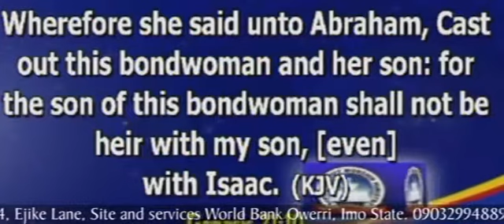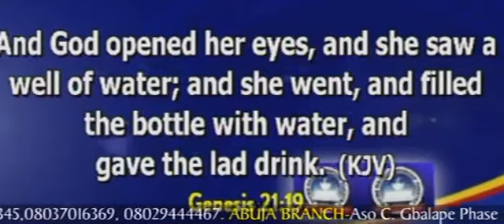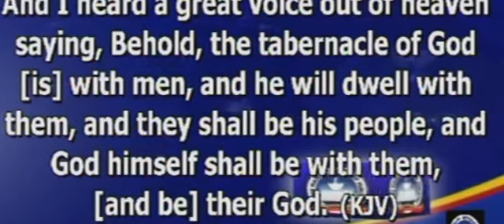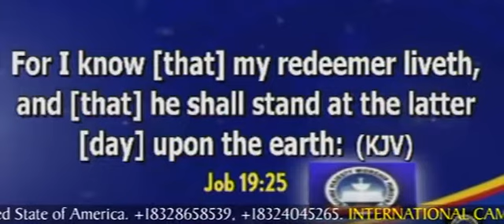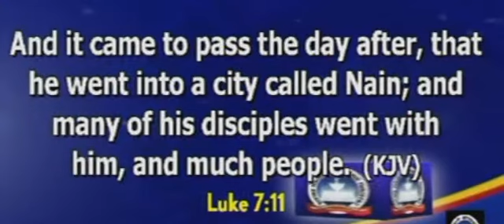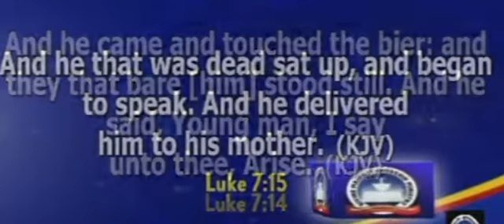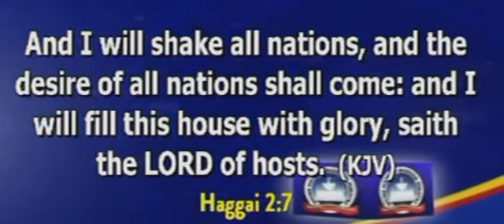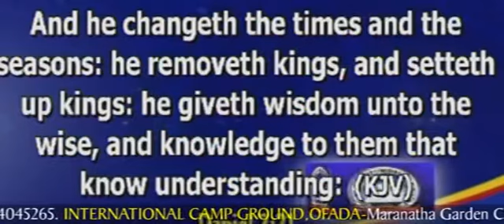2019 CROSSOVER NIGHT SERVICE